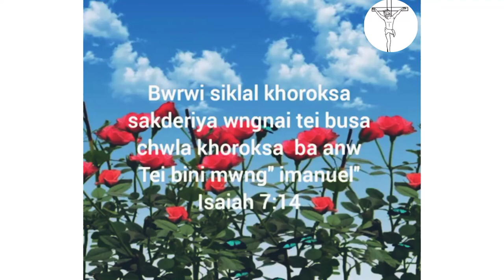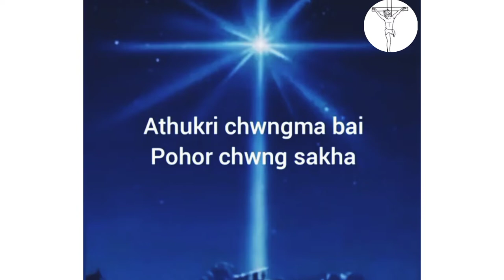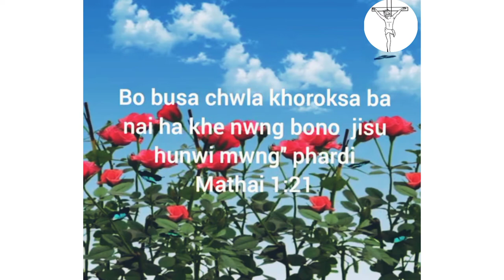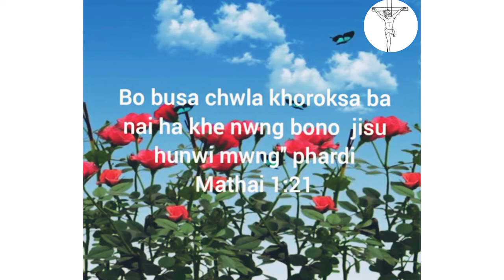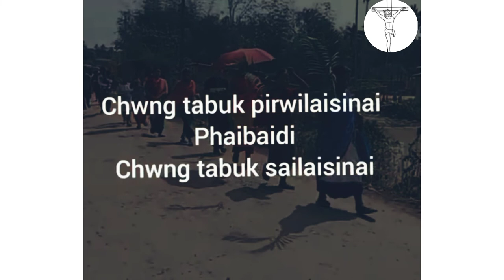SIRING SIRING HOR // KOKBOROK CHRISTMAS 🎄 SONG 2021 LYRICS